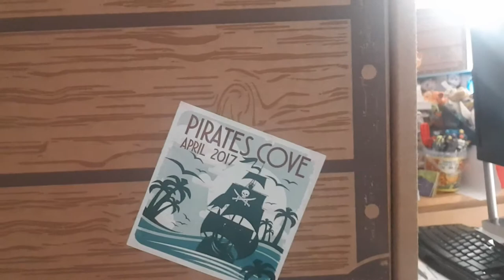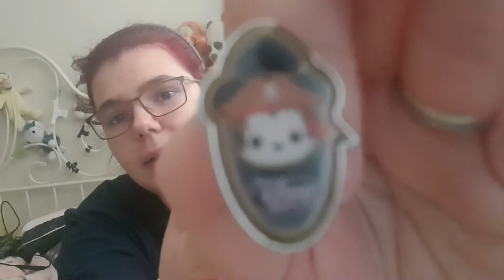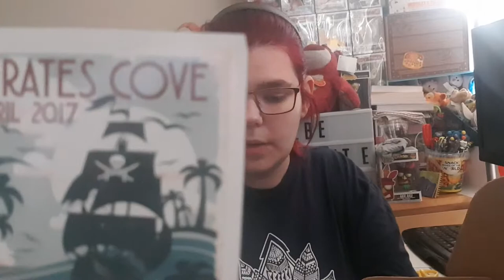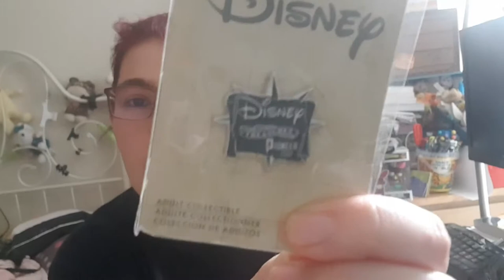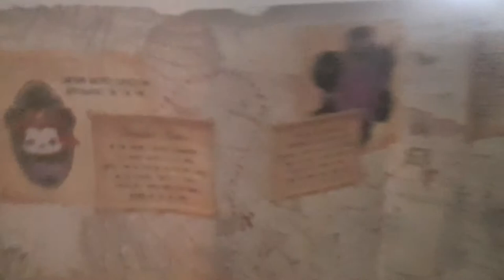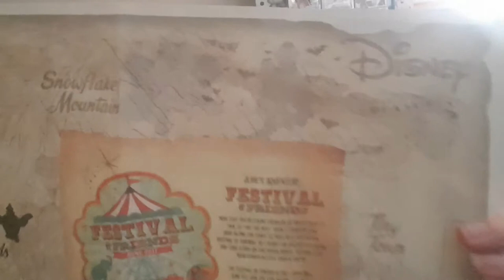découverte treasure box Mr mouche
Treasure box funko pop